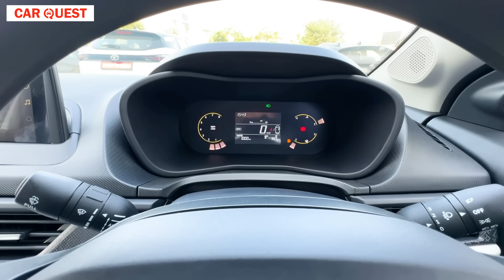New Tata Nexon Pure & Pure S Detailed Walkaround | Car Quest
Use Code - Car Quest

Fuel     Transmission      Variant             ESP (New Delhi)
Petrol     Manual         Nexon Smart              809990
Petrol     Manual         Nexon Smart +.          909990
Petrol.    Manual         Nexon Pure                969990
Petrol      Manual        Nexon Smart + S       969990
Petrol      Manual        Nexon Pure S             1019990
Petrol      Manual        Nexon Creative DT     1099990
Petrol     Manual        Nexon Creative.          1099990
Petrol     Manual        Nexon Creative + DT   1169990
Petrol      Manual       Nexon Creative  +         1169990
Petrol      Manual      Nexon Creative  + S DT.  1219990
Petrol       DCA          Nexon Creative.                 1219990
Petrol       DCA          Nexon Creative + DT        1289990
Petrol       DCA          Nexon Creative +              1289990
Petrol        DCA          Nexon Creative + S DT     1339990
Petrol      DCA          Nexon Creative + S             1339990
Petrol      DCA         Nexon Fearless DT.              1369990
Petrol    AMT        Nexon Creative + DT.              1239990
Petrol    AMT.       Nexon Creative +.                    1239990
Petrol     AMT       Nexon Creative + S DT.              1289990
Petrol    AMT        Nexon Creative + S                    1289990
Diesel    Manual     Nexon Pure                             1099990
Diesel     Manual    Nexon Pure S                          1149990
Diesel     Manual    Nexon Creative DT                 1239990
Diesel     Manual     Nexon Creative                      1239990
Diesel.    Manual     Nexon Creative + DT             1309990
Diesel.    Manual     Nexon Creative +                  1309990
Diesel      Manual     Nexon Creative + S DT.      1359990
Diesel     Manual    Nexon Creative + S                1359990
Diesel.   Manual    Nexon FearlessPr DT            1389990
Diesel     Manual.     Nexon FearlessPr + S DT   1489990
Diesel     AMT            Nexon Creative DT            1299990
Diesel     AMT             Nexon Creative                 1299990
Diesel      AMT           Nexon Creative + DT         1379990
Diesel      AMT.            Nexon Creative +             1379990
Diesel      AMT          Nexon Creative + S DT      1429990
Diesel     AMT          Nexon Creative + S             1429990
Diesel      AMT           Nexon Fearless DT           1459990
Diesel      AMT            Nexon FearlessPr DT         1459990
Diesel     AMT           Nexon Fearless S DT            1499990
Diesel.    AMT           Nexon FearlessPr S DT.        1499990
Diesel     AMT           Nexon Fearless + DT            1499990
Diesel     AMT           Nexon FearlessPr + DT        1499990
Diesel    AMT            Nexon FearlessPr +S DT     1549990
Diesel AMT             Nexon Fearless + S DT          1549990